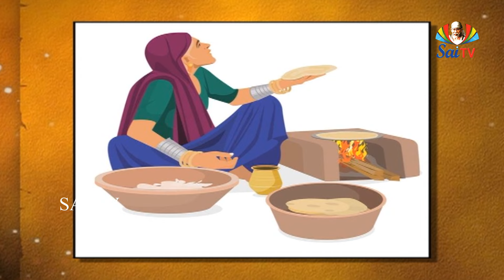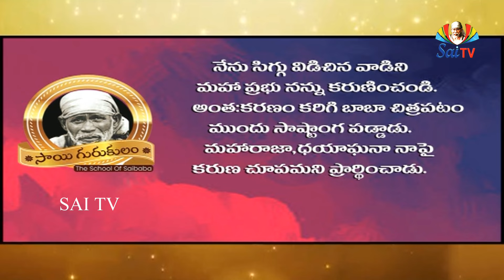Sai Gurukulam Episode1344 //కర్మల నివారణకు అత్యంత సులువైన మార్గం సాయి బిడ్డలకు మాత్రమే సొంతం.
శ్రీ సాయి యవతారము విశిష్టమైనది; యద్భుతమైనది. నా పూర్వజన్మసుకృతముచే వారి పాదములవద్ద కూర్చొను భాగ్యము లభించినది. వారి సాంగత్యము లభించుట నా యదృష్టము. వారి సన్నిధిలో నాకు కలిగిన యానందము ఉల్లాసము చెప్పనలవి కానివి. సాయిబాబా నిజముగా శుద్ధానంద చైతన్యమూర్తులు. నేను వారి గొప్పతనమును, విశిష్టతను పూర్తిగా వర్ణించలేను. ఎవరు వారి పాదములను నమ్మెదరో వారికి ఆత్మానుసంధానము కలుగును. సన్యాసులు, సాధకులు మోక్షమునకై పాటుపడు తదితరు లనేకమంది సాయిబాబా వద్దకు వచ్చెడివారు. బాబా వారితో నడచుచు, మాట్లాడుచు, నవ్వుచు అల్లా మాలిక్ యని యెల్లప్పుడు పలుకుచుండెడివారు. వారికి వివాదములుగాని, చర్చలుగాని యిష్టము లేదు. అప్పుడప్పుడు కోపించినప్పటికి వారెల్లప్పుడు నెమ్మదిగానుండి శరీరమును పూర్తిగా స్వాధీనములో నుంచు కొనెడివారు. ఎల్లప్పుడు వేదాంతమును బోధించుచుండెడివారు. ఆఖరువరకు బాబా యెవరో ఎవరికి తెలియనేలేదు. వారు రాజులను, భిక్షుకులను నొకేరీతిగా ఆదరించిరి. అందరి యంతరంగములందు గల రహస్యములన్ని బాబా యెరింగెడివారు. బాబా ఆ రహస్యములను వెలిబుచ్చగనే యందరు ఆశ్చర్యమగ్నులగుచుండిరి. వారు సర్వజ్ఞు లయినప్పటికి ఏమియు తెలియనివానివలె నటించుచుండిరి. సన్మానములన్నచో వారికి అయిష్టము. సాయిబాబా నైజమట్టిది. మానవశరీరముతో నున్నప్పటికి వారు చేయు పనులను జూడ సాక్షాత్తు భగవంతుడని చెప్పవలెను. అందరును వారిని జూచి షిరిడీలో వెలసిన భగవంతుడనియే యనుకొనుచుండిరి.